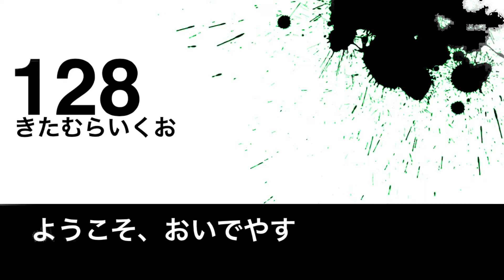Leathercraft巾着袋レザークラフト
羊の皮で巾着袋作ってみました。
右下にはクマさん足跡
中には、ショルダー用のフックも付けてあります。
動画では、袋の周りは既に縫い終わったところからスタートしてます。
底の部分は、後から立体的にしました。